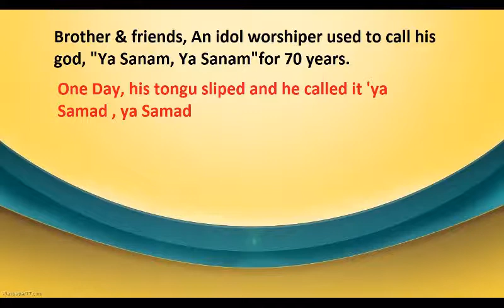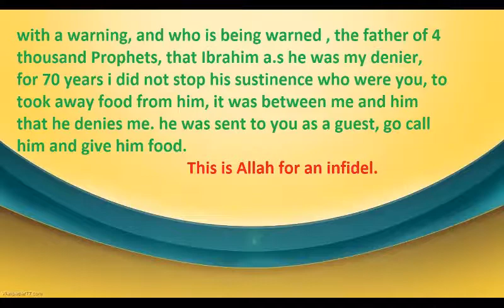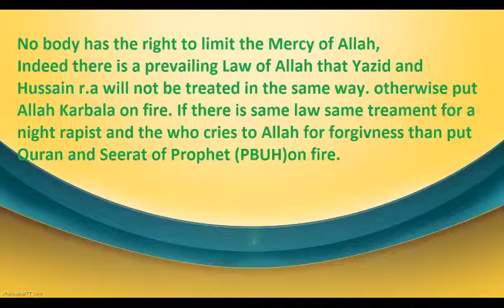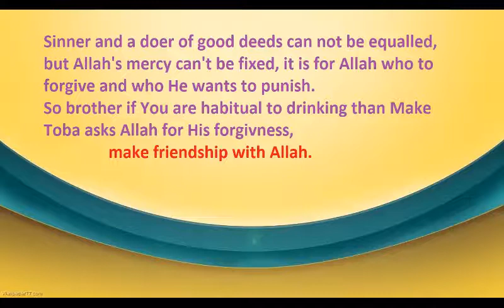Tariq Jameel Bayan with English Tanslation , English subtitile